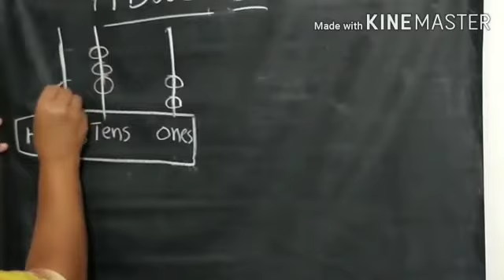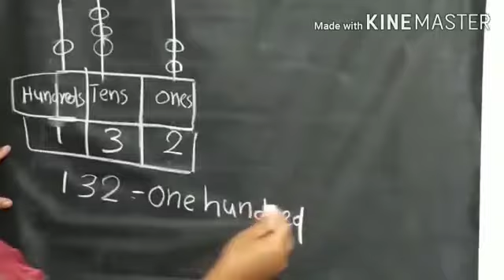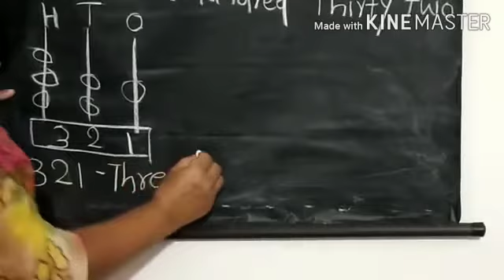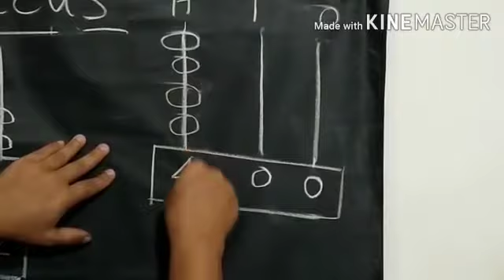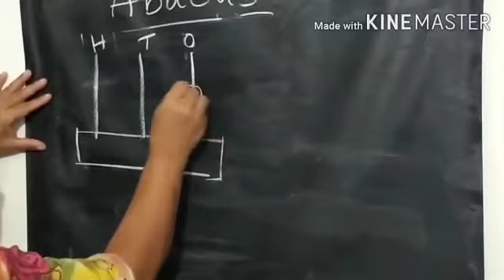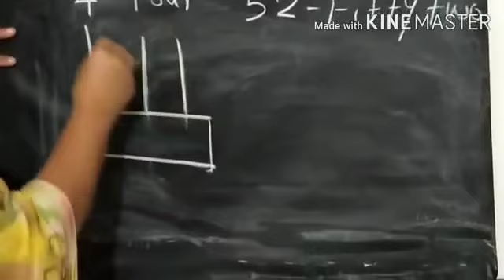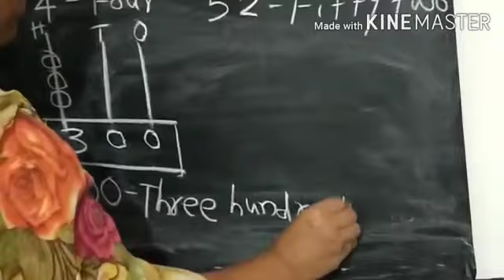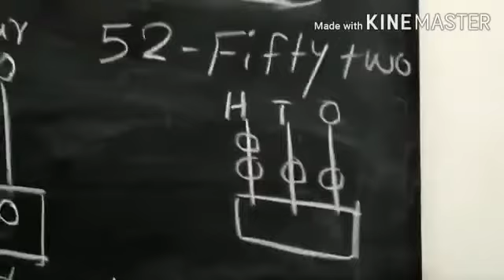Maths_std-2: session-36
study material